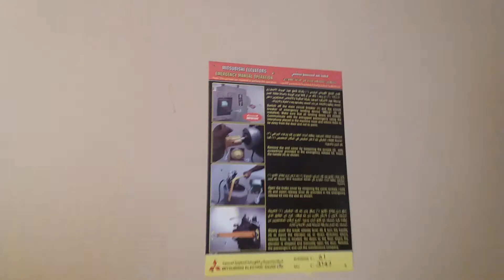Vlog#8 How To work lift elevator | BA Production | Urdu Hindi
Urdu Poetry

Punjabi Songs

Islamic Documentarie